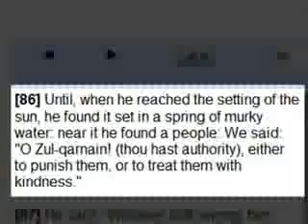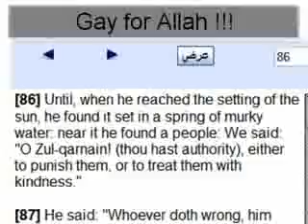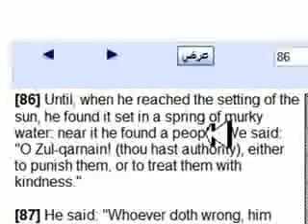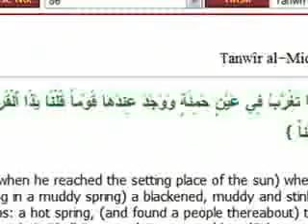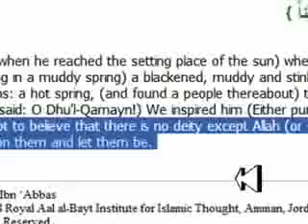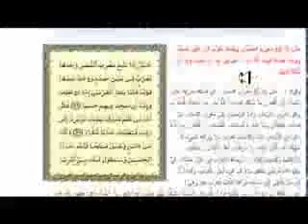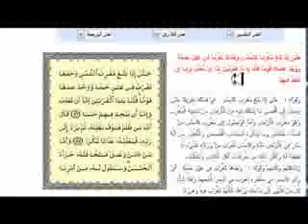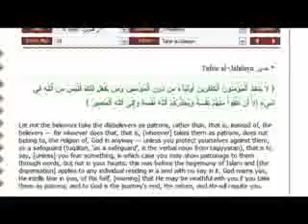The sun sets in Merky water according to Allah